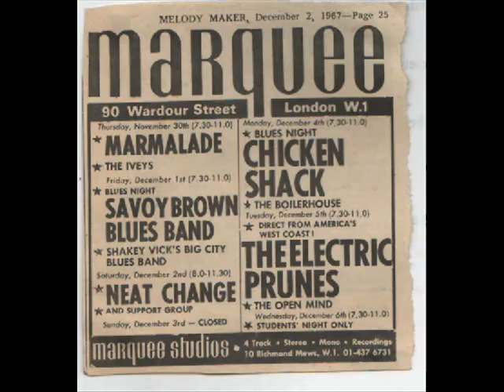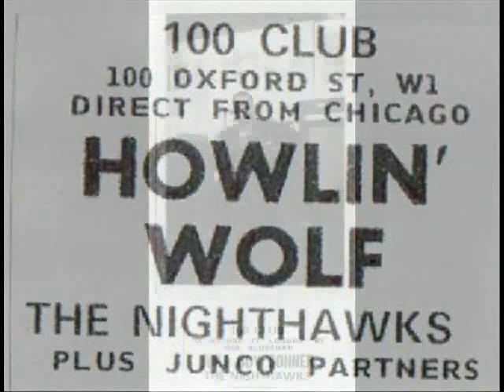Duke Boy Bonner Songs Of The Sixties